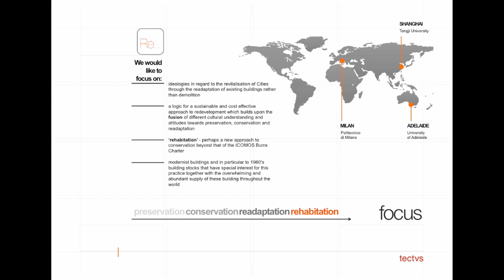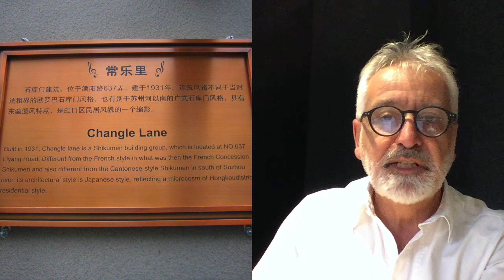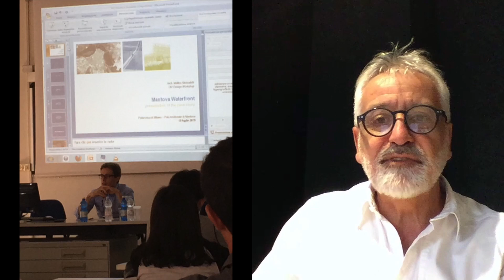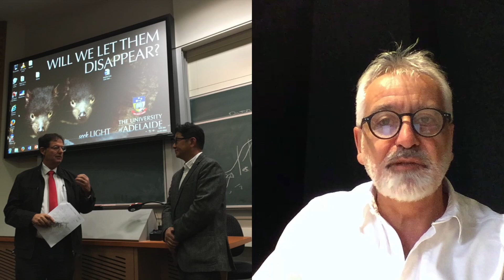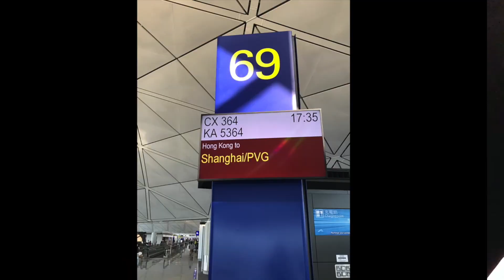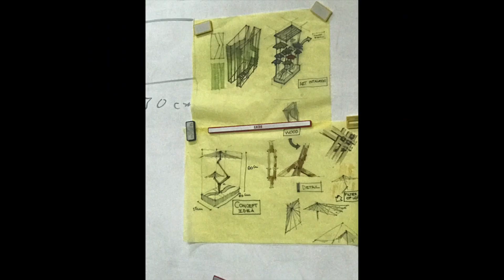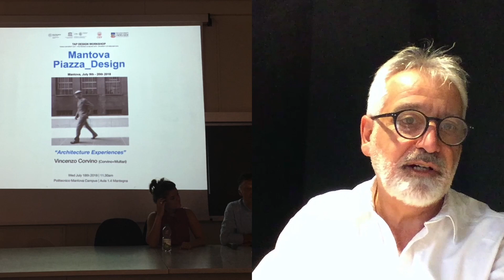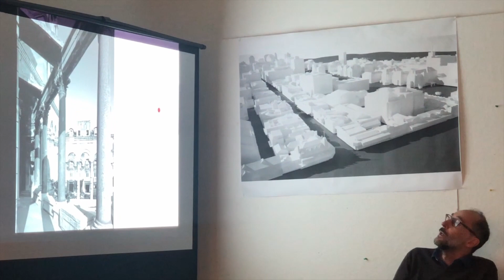MA2020 | Tre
Tony Giannone, direttore di Tectvs e docente all’Università di Adelaide, offre una panoramica dell'evoluzione e dei risultati dei TAP Workshop tra il 2014 e il 2019 che riunisce il lavoro comune degli studenti dell'Università di Adelaide (Australia), della Tongji University (Cina) e del Politecnico di Milano, Campus di Mantova.  Nell'arco di sei anni, il programma dei Design Workshop ha esaminato l'effetto del regionalismo culturale nella riattivazione di edifici e di ambiti urbani sotto gli effetti della rapida urbanizzazione.